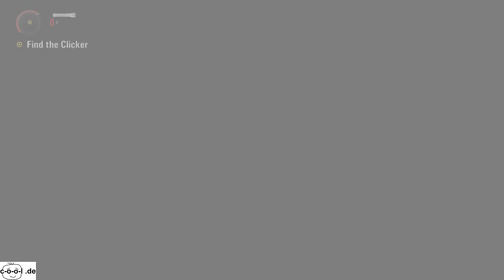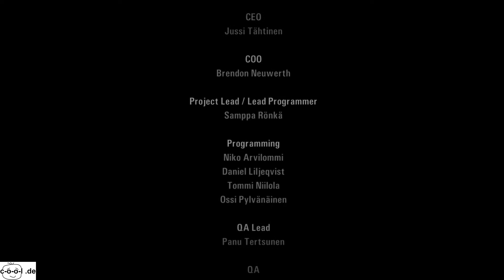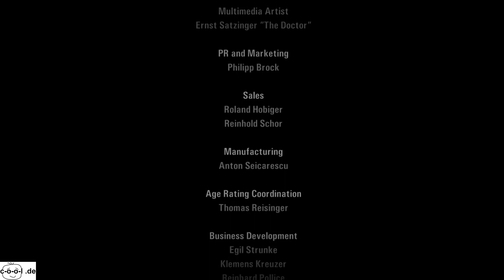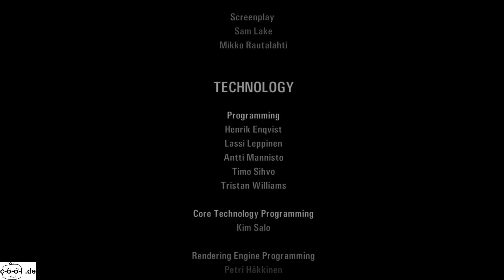Lets Play PC, Teil #28, Alan Wake, Grusel Adventure und Third Person Shooter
nächster Teil: dies ist der letzte Teil

Alan Wake ist ein fesselndes 3D-Grusel-Adventure, in dem man den Protagonisten, den Horrorbuch-Autor Alan Wake in Third Person Perspektive durch die Natur in den Bergen steuern muss. Alans Geschichten werden plötzlich zu seinen eigenen Albträumen. Und in seiner Pysche beherrscht die leibhaftig gewordene Dunkelheit, die sich durch monsterhaften Kreaturen und vom Bösen ferngesteuerten Gegenstände zeigt, die Alan angreifen. Alan muss alles nutzen was sich an Lichtquellen und Waffen bietet, um die Dunkelheit zu besiehen und damit aus seinen Albträumen zu entfliehen.

Das Spiel wurde vom Remedy Entertainment / Nitro Games entwickelt und kam 2012 für Windows auf den Markt. Es spielt derart geschickt mit dem Auftauchen der Dunkelheit, dass sich eine bedrückende Grusel-Athmosphäre aufbaut. Eine Angst vor der Dunkelheit wird einem im Spiel quasi anerzogen. Auch die Schwierigkeit (ich habe Stufe easy gespielt) ist genau richtig gewählt, um gefahrvoll genug, aber nicht zu einfach zu sein und beschreitet damit den goldenen Mittelweg, um die Spannung aufrecht zu erhalten.

Ich fand Alan Wake toll und hoffe auf einen Nachfolger, der vielleicht schon bald kommen wird.